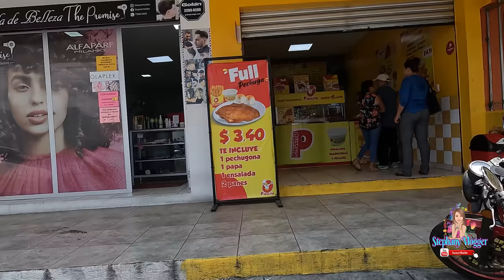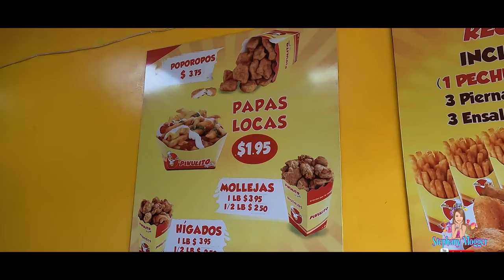Probando El Nuevo POLLO PINULITO CHAPIN En EL SALVADOR Con Callejas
Stephanyf_503
MI SEGUNDO CANAL
 @Rutila Gamer 503
Mi Pagina De Facebook